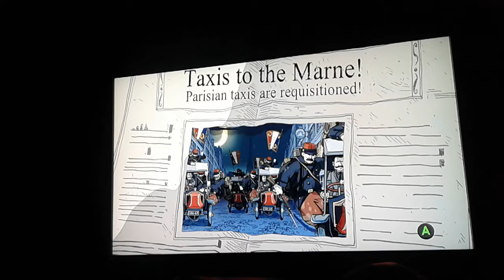VALIENT HEARTS PART 7